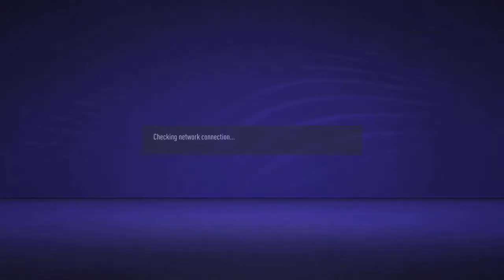FIFA 21 Pro Clubs